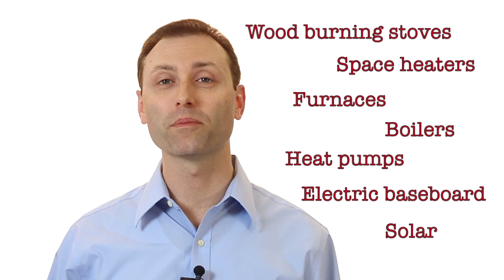Residential HVAC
Learn about residential heating, ventilating and air-conditioning (HVAC) systems in this Tech Tip video from the Indoor Air Quality Association